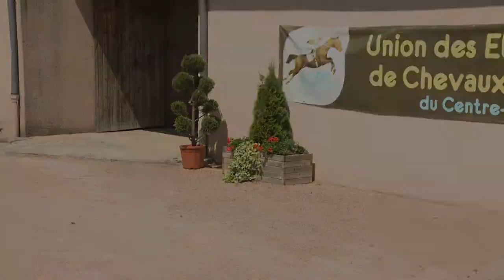Concours Cercy 2017 - Lot 4 - Force de Frappe